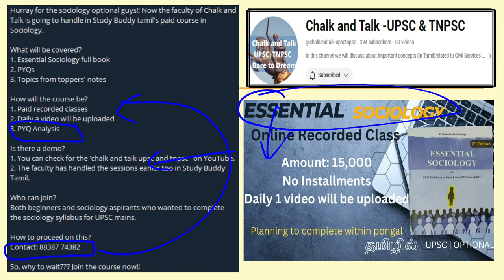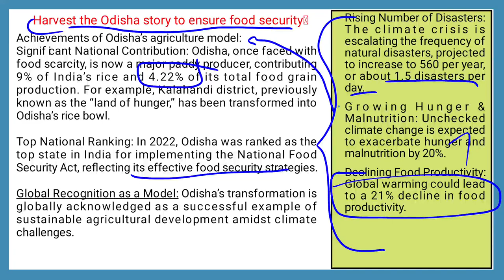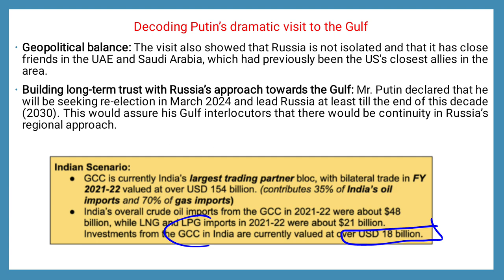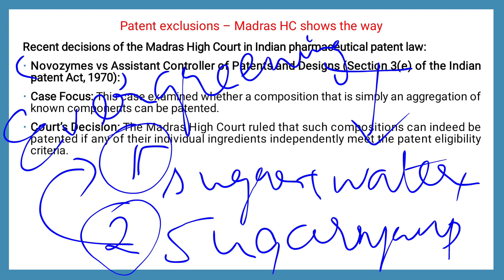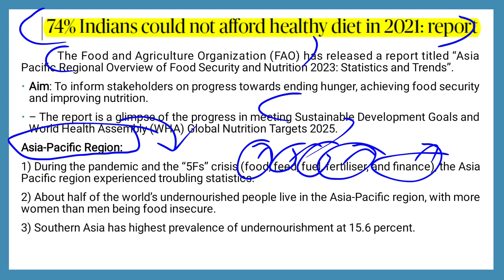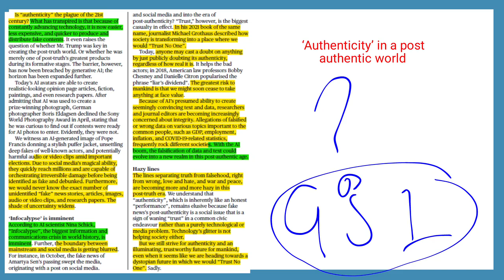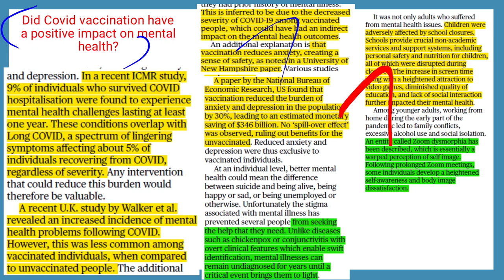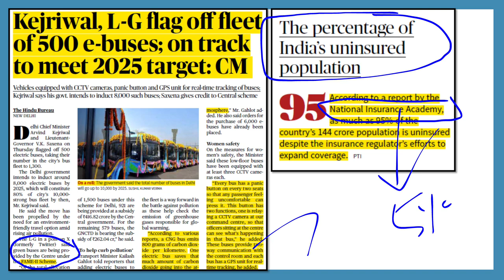WEEKLY (09.12.2023 to 15.12.2023) CURRENT AFFAIRS NEWS ANALYSIS (Part 2) - தமிழில்..